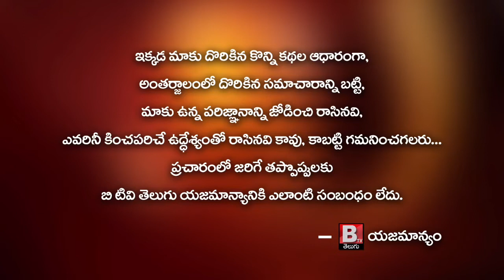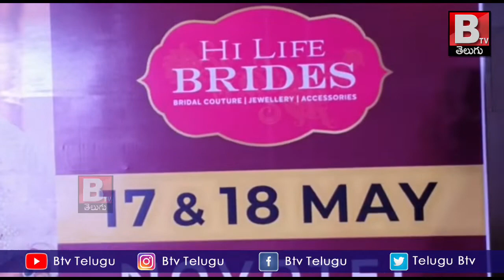GRAND FASHION SHOW | One of Biggest Bridal & Wedding Exhibition at Novotel Vijayawada || BtvTelugu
GRAND FASHION SHOW "ANNOUNCING DATES"  of HILIFE BRIDES |One of Biggest Bridal & Wedding Exhibition at Novotel Vijayawada

ఫ్యాషన్ షో ద్వారా హై లైఫ్ బ్రైడ్స్ విజయవాడ నిర్వహణ తేదీలను
వెల్లడించిన హైలైఫ్ ఎగ్జిబిషన్స్
విజయవాడలో అతిపెద్ద వెడ్డింగ్, బ్రైడల్, ఫ్యాషన్, లైఫెల్ ప్రదర్శన 17–18 మే 2022.
తేదీలలో నోవోటెల్ విజయవాడ వరుణ్ జరుగనుంది.
నటి స్రవంతి ప్రశాంత్ (బిగ్ బాస్ తెలుగు ఫేమ్), నటి ఐశ్వర్య పుల్లింగాల, నటి స్పందన పల్లి, నటి సహస్ర రెడ్డి తో పాటుగా టాప్ మోడల్స్, ఫ్యాషన్ అభిమానులు డిజైనర్ వెడ్డింగ్ వర్ను హైలైఫ్ బ్రెడ్స్ ప్రదర్శనలో భాగంగా ప్రదర్శించారు.
హై లైఫ్ టైడ్స్ ప్రదర్శనలో మహోన్నతమైన వెడ్డింగ్ డిజైనర్లు, జ్యువెలర్స్, ఫ్యాషన్ లేబుల్స్ తమ కలెకన్ను 17–18 మే 2022 తేదీలలో నోవాటెల్ వరుణ్ విజయవాడ వద్ద ప్రదర్శించనున్నారు.
విజయవాడ, 11 మే 2022 0 వధువులు ఎప్పుడూ కూడా తమ వివాహాన్ని ఓ మరుపురాని మధురక్షణంగా నిలుపుకోవాలనుకుంటారు. తమదైన ప్రపంచంలో రామే మహరాణులుగా వెలిగిపోవాలనుకుంటారు. దీనికోసం ఎంతో క్షమిస్తారు. ఈ శ్రమను పూర్తిగా పొగొట్టడంతో పాటుగా వారి షాపింగ్ అనుభూతులను ఫ్యాషనబల్గా మార్చిందుకు హై లైఫ్ టైడ్స్ వచ్చింది. టైడల్ జ్యువెలరీ, అప్పరల్, యాక్ససరీలు మరియు మరెన్నో ఈ ప్రదర్శనలో లభ్యం కానున్నాయి.
దేశంలో అమితంగా అభిమానించే ఎగ్జిబిషన్ల బ్రాండ్లో హైలైప్ బ్రెడ్స్ ఒకటి. ఈ బ్రాండ్ ఇప్పుడు వోవోటిల్ వరుణ్,
విజయవాడ వద్ద మే 17-18 తేదీలలో తమ హై లైఫ్ టైడ్స్ ప్రదర్శన చేయబోతుంది.
ఈ సందర్భంగా హై లైఫ్ ఎగ్జిబిషన్స్ ఎండీ అండ్ సీఈఓ మరియు హైలైఫ్ బ్రెడ్స్ చీఫ్ ఆర్గనైజర్ అబి.పి. డొమ్నిక్ మాట్లాడుతూ 'దేశంలో అతిపెద్ద ఎక్సక్లూజివ్ వెడ్డింగ్ ఎగ్జిబిషన్లో హై లైఫ్ టైడ్స్ ఒకటి. వివాహ, వధువుల ప్యాషన్ అవసరాలతో పాటుగా ప్యాషన్, లైఫెస్టైల్ ఉత్పత్తులు ఈ ప్రదర్శనలో ఉంటాయి. వీటితో పాటుగా ప్యాషన్ లేబుల్స్, డిజైనర్లు రూపొందించిన ప్రత్యేక కలెక్షన్ కూడా లభ్యం కానుంది" అని అన్నారు.
రెండు రోజుల పాటు నిర్వహించే ఈ ప్రదర్శన కోసం కోవిడ్ మార్గదర్శకాలన్నీ ఆచరించడం జరుగుతుంది. ఈ ఎక్సక్లూజివ్ వెడ్డింగ్, ట్రైడల్ ప్యాషన్, లైఫ్ స్టైల్ ప్రదర్శన 17-18 మే 2022 తేదీలలో నొవోటల్ వరుణ్ విజయవాడ వద్ద